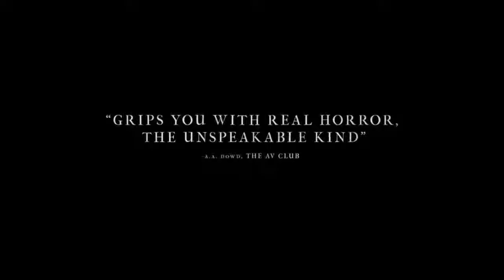Hereditary - Trailer V.O Subtitulado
Titulo: Hereditary
Año: 2018
Dirección: Ari Aster
Actores: Toni Collette,  Gabriel Byrne,  Alex Wolff,  Ann Dowd
Sinopsis: Cosas extrañas comienzan a suceder en casa de los Graham tras la muerte de la abuela y matriarca, que deja a su hija Annie en herencia su casa. Annie Graham, una galerista casada y con dos hijos, no tuvo una infancia demasiado feliz junto a su madre, y cree que la muerte de ésta puede hacer que pase página. Pero todo se complica cuando su hija menor comienza a ver figuras fantasmales, que también empiezan a aparecer ante su hermano.